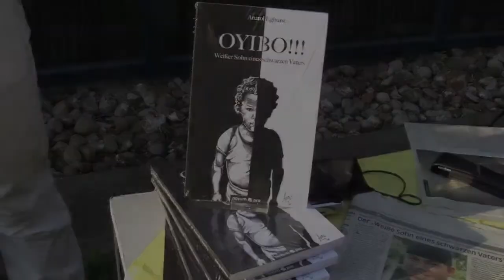Lesung Teil 4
Anatol Egbuna liest aus seinem Buch ,,OYIBO!!!,, Weißer Sohn eines schwarzen Vaters novum Verlag